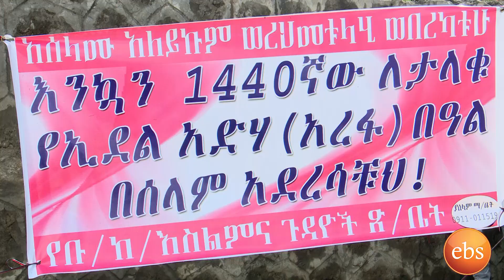ትዝታችን በኢቢኤስ አረፋ እና ሀገር ቤት /Teztachen be ebs SE14 EP 5